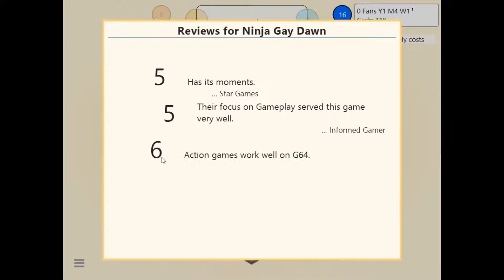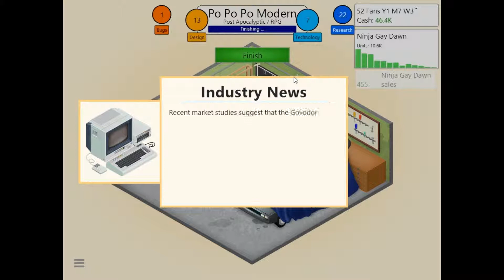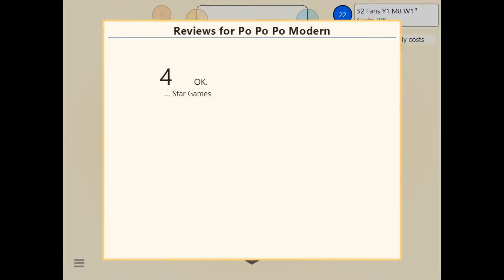GAME DEV TYCOON: Episode 1 "Hank3"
Bridget and I goin' outlaw country! I mean outlaw video games!